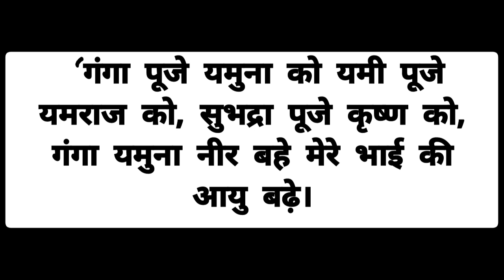भाई दूज 2023|बहने पूजा की थाली में जरूर शामिल करे ये चीज़ें भाई की हर मनोकामना होगी पूरी जल्दी देखो